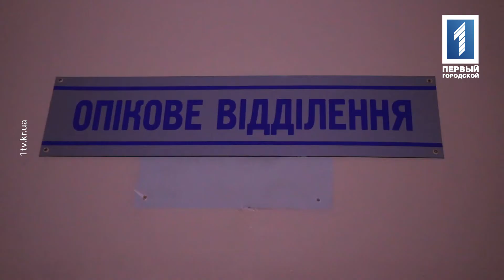В Кривом Роге сгорели две квартиры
В Покровском районе сгорели две квартиры. Людей спасли пожарные. Один пенсионер оказался в «тысячке» с серьёзными ожогами. В огне погиб любимец дома – двадцатилетний кот. Причины пожара выясняла наша съёмочная группа. Репортаж Николая Неручека.